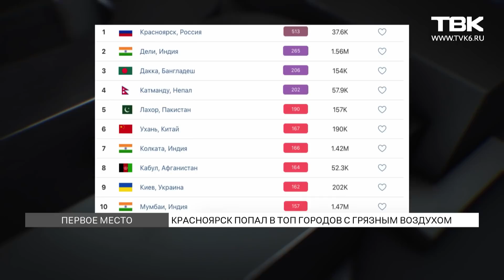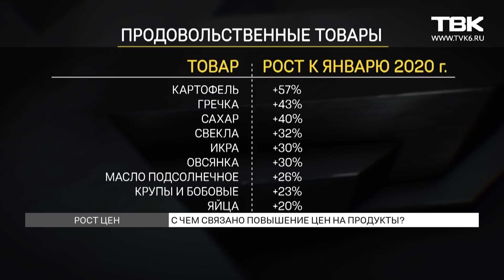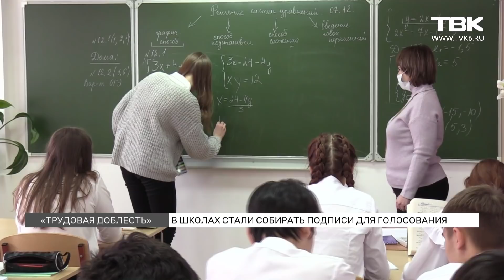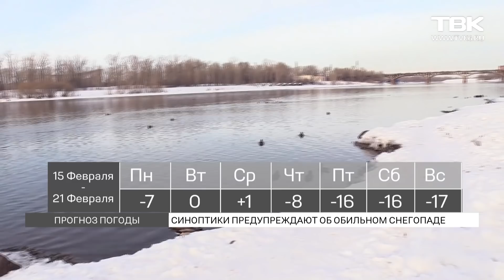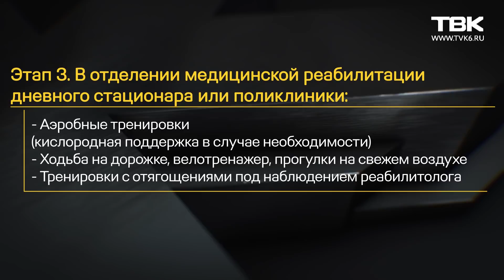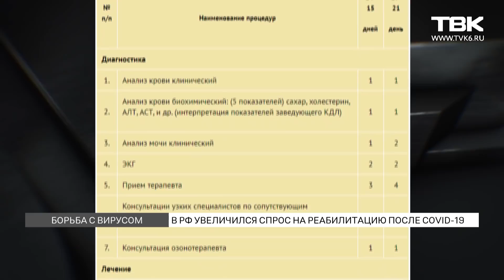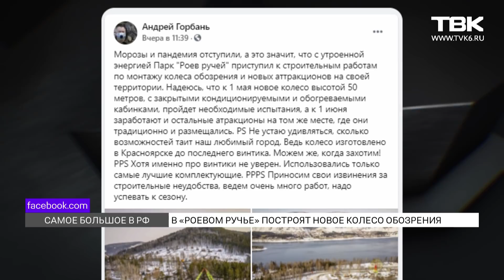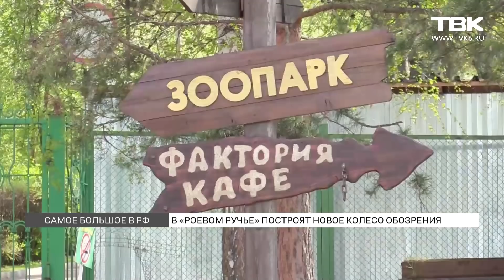Новости ТВК 15 февраля 2021 года. Красноярск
Посчитали - прослезились. Цены на продукты в январе снова выросли - об этом рассказали в Красноярскстате. Больше всех подорожали яйца, картофель и гречка. С чем это связано?

В российский санаториях появилась новая услуга - реабилитация после коронавируса. Удовольствие не из дешёвых, но пользуется спросом. Елена Армас расскажет - сколько стоит прийти в себя после болезни.

Снежную и тёплую неделю обещают нам синоптики, зато выходные снова будут прохладные.

В Красноярске закрылся парк аттракционов "Остров Сокровищ". Почему? И что там появится?